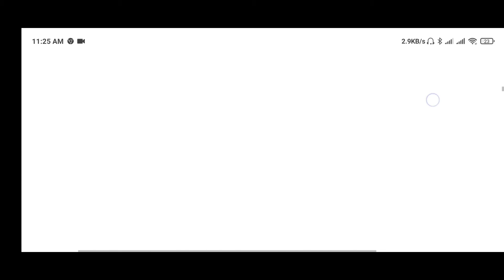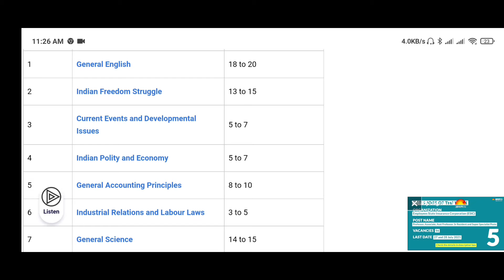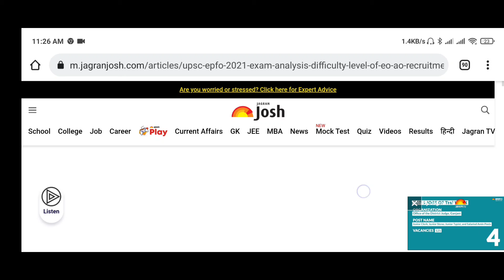UPSC EPFO 2021 Exam Analysis (EO/AO RT Held on 5th September): Check Difficulty Level of Recruitment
UPSC EPFO 2021 Exam Analysis (EO/AO RT Held on 5th September): UPSC EPFO 2021 Exam was held today, i.e., 5th September 2021 421 vacancies under the posts - Enforcement Officer/ Accounts Officer, Employees’ Provident Fund Organisation, Ministry of Labour and Employment (SC-62, ST-33, OBC- 116, EWS- 42, UR- 168). Union Public Service Commission (UPSC) held the Recruitment Test in offline mode consisting of Objective Multiple Choice Questions (MCQs)

BP4R20

Enforcement Officer/ Accounts Officer are permanent posts and come under Level-8 in the Pay Matrix as per 7th CPC, General Central Service Group ‘B’, Non-Ministerial. The Officers recruited are liable to be posted anywhere in India. Candidates under the age of 30 years and with a Bachelor’s degree in any subject are eligible for these posts. In this article, we are going to share the detailed Exam Analysis of the UPSC EPFO 2021 Exam held on 5th September 2021